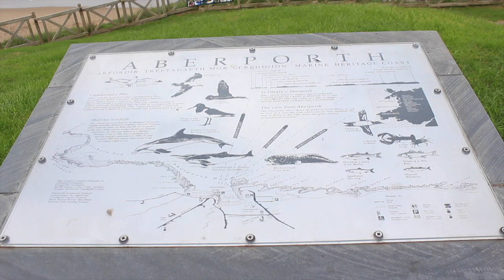Walking the Wales Coast Path - Ceredigion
The Wales Coast Path is a total of 870 miles all around the cost of Wales, making it the first country in the World to have a path around the whole country. Lisa from Best of Wales went to explore the coast path in Ceredigion, West Wales as part of the Year of Adventure. Watch how she got on.